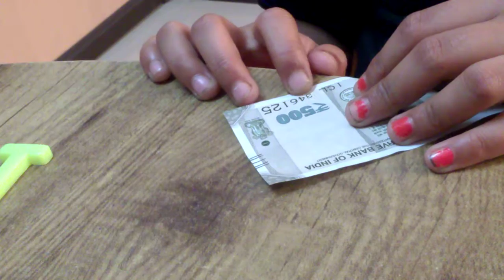MID BRAIN ACTIVATION,INTUITION POWER,DMIT,BRAIN HUB RAIPUR,PT.HARISHANKER SHUKL SCHOOL SAPNA SAHU-2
Hello everyone
Our company's main motto is developed to brain of every child. if he belongs to any family it's not important. important is that he wants to become a brilliant in his life and know what he wants in his life it means his thinking power will be increased then he will be achieved all things in their life.
Brainhub is lead by professionals who have devoted in pioneering the style of Abacus and other Structured Education and Training in Raipur chattisgarh India with their creative and innovative education delivery techniques.

We give the best training for students by our professional trainers. Brainhub activities are focused on improving educational and mathematical knowledge and concentration for all age groups using modern unconventional method like animated and computer based tutorials.